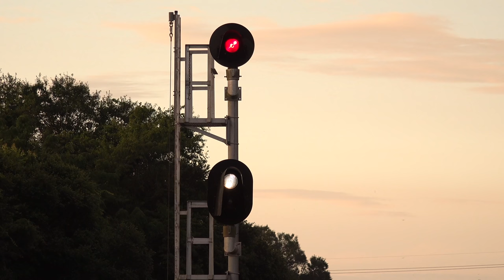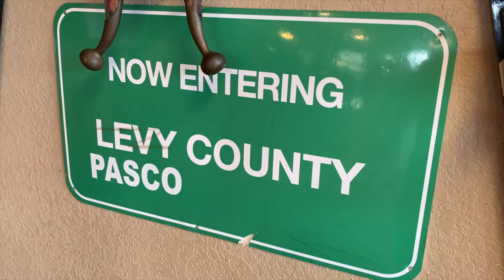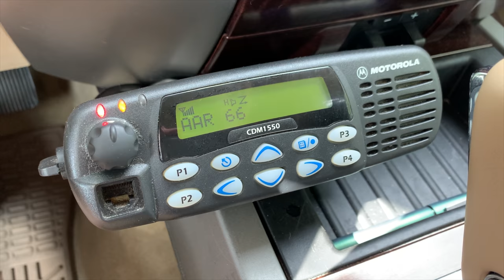CSX's New Train Symbology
In 2022 CSX has changed many, if not most of their train symbols. Symbols are what railroads used to call the names or numbers of trains. Each category of train has a new letter symbol. Here's what I learned on a Saturday railfanning outing.

CSX. Train Symbols. Lakeland. Florida. Bonnet Springs Park. Zephyrhills. Dade City.  Railroad. Railfanning. Trains. Danny Harmon. Distant Signal. Central FL RR. TrinityRail RDL-A Hoppers